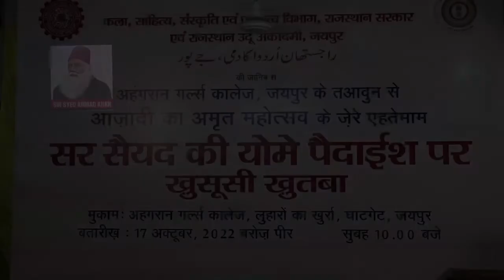सर सैयद की योमे पैदाईश पर खुसूसी खुतबा - Part 2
कला, साहित्‍य, संस्‍कृति एवं पुरातत्‍व विभाग राजस्थान सरकार एवं राजस्थान उर्दू अकादमी, जयपुर की जानिब से आहंगरान गर्ल्स कालेज, जयपुर के तआवुन से आज़ादी के अमृत महोत्सव के जेरे एहतेमाम -

सर सैयद की योमे पैदाईश पर खुसूसी खुतबा